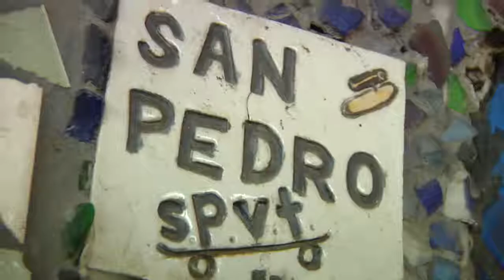film reel #1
filmed:carlos vargas